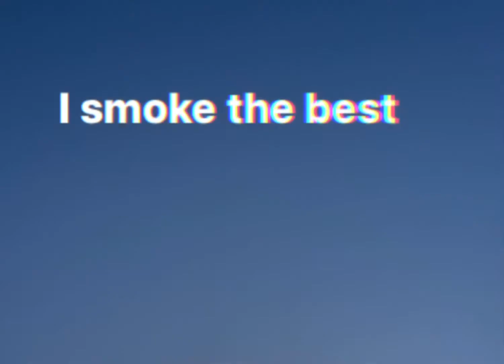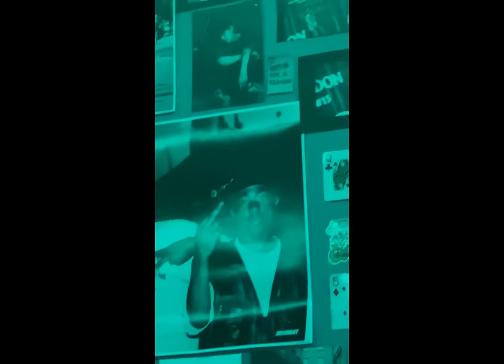Room tour ep 5 or something